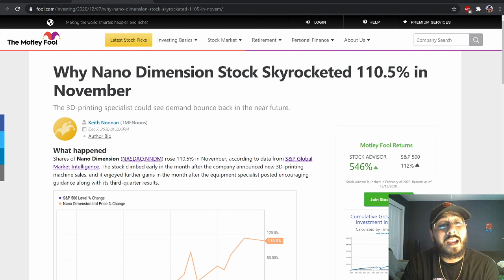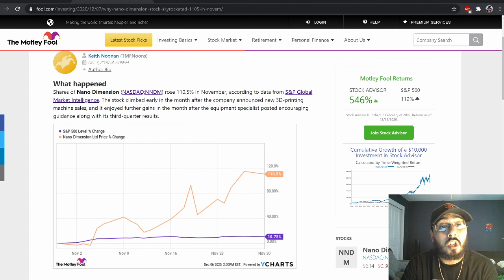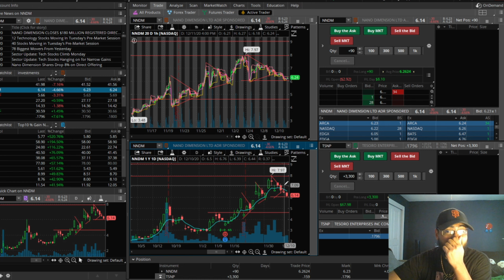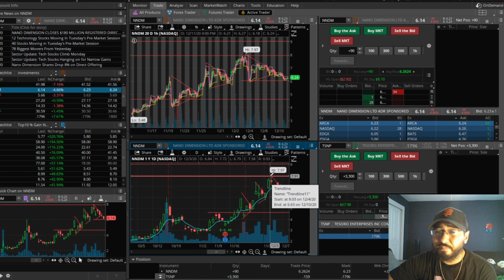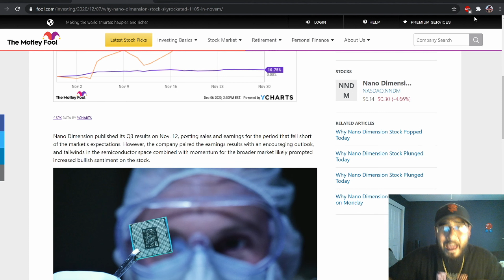4 RED DAYS IN A ROW!!WHATS THAT MEAN FOR NANO DIMENSION!!??MY ANALYSIS!STILL A BUY?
STOCK TRADING DAY TRADING Hey Everybody! I just wanted to document my journey on youtube not only for myself but hopefully bring value to others in my position. If your a beginner trader, expert trader or been studying trading as long as i have (4 years now) I just want ya'll to know everyones journey is different there is no "one way" of doing this, there is no specific "time period" to learn this or anything else for that matter. Mindset is everything an once you master that you can master anything. Please feel free to reach out to me i love talking trading and mindset i plan on posting my whole journey each time I'm in the market either green or red an explain my thoughts an my mindset. LETS HELP EDUCATE AN UPLIFT EACH OTHER AN BE INTERGRATED WORLDWIDE. U KANT STOP MAFIA. U KANT STOP ME FROM SUCCESS! YOU CAN ONLY STOP YOURSELF.(not a financial advisor)